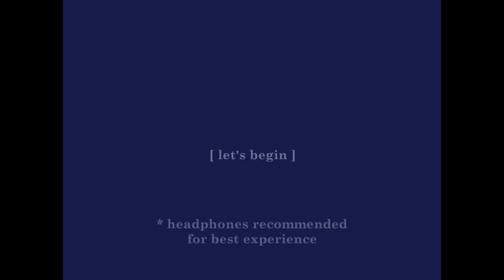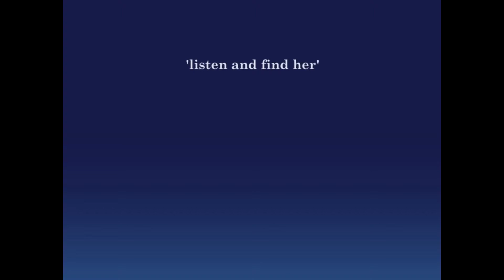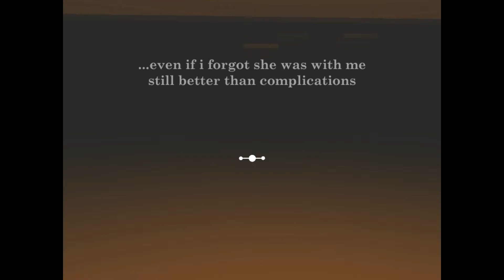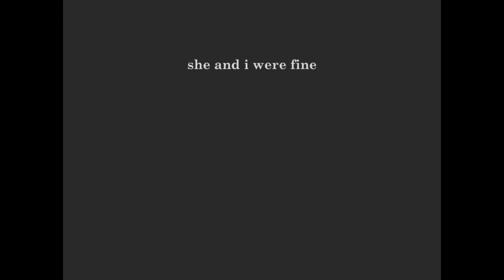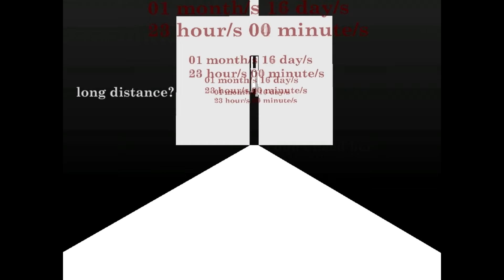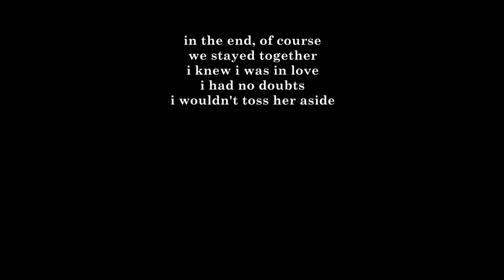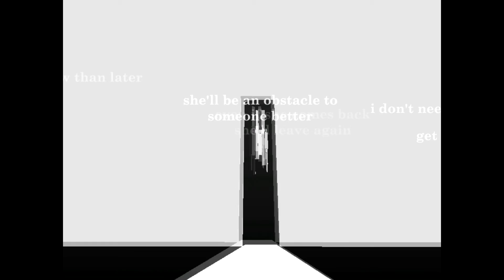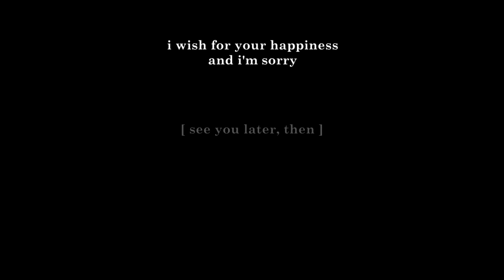THE FEELINGS ;_; [MARCH] ita gameplay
Bella ragazzi! Io sono Frezz Indie e oggi giocherò a March, gioco platform molto ben realizzato: tratta di una storia d'amore a lunga distanza e cerca di trarre una sua conclusione su questo tipo di relazioni. :D

Vi ricordo di lasciare un bel MI PIACE per questo video, grazie mille a tutti e a presto con tantissimi video! :D

Vi ricordo di lasciare un bel MI PIACE per questo video, grazie mille a tutti e a presto con tantissimi video!
Frezz

Per l'intro e l'outro ringrazio Laurent Caccia!
Le musiche sono loyalty free.